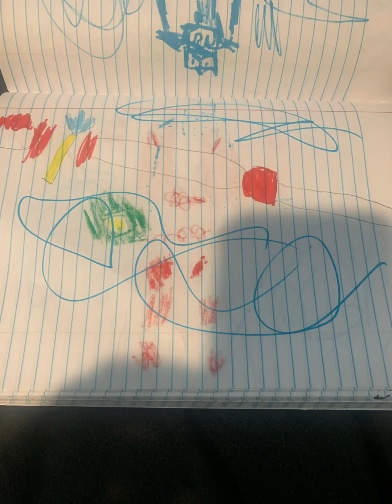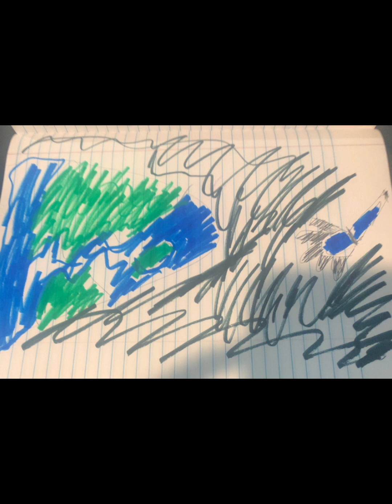Battle blade season two episode three ￼